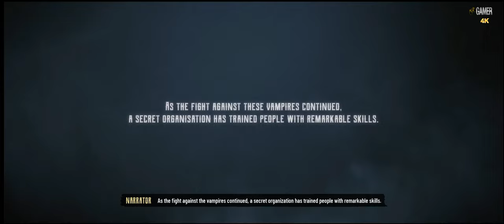Evil West - 1 HOUR GAMEPLAY - ( 4K - PC ULTRA - No Commentary )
Hi all You Beautiful Gamers. Are We Evil OR West.

Evil West, the third-person action-adventure that puts you in the boots of a vampire hunter rescuing a Wild West devoured by darkness, invites you on an introductory ride through its upcoming action-packed and narrative-driven adventure in a new Gameplay Overview Trailer. Prepare for the vampire-infested American frontier, releasing November 22 on PlayStation 5, PlayStation 4, Xbox Series X|S, Xbox One, and PC.

Get to know Jesse Rentier, the young and skilled vampire slayer you’ll incarnate in Evil West. Star agent of the Rentier Institute, a secret monster-hunting organization led by his father and many generations of Rentier before him, he’ll have to take the action into his own hands after a deadly vampiric conspiracy emerges from the darkness and wipes out the Institute.
With the help of Edgar Gravenor, another survivor from the Rentier Institute, he’ll have to battle fierce foes and demystify the conspiracy, while rebuilding the organization and becoming the leader it needs.
A well-equipped gunslinger slaying monstrosities with deadly style
To reach his goal, Jesse will explore every corner of the Wild West, looking for new Institute members and valuable leads on the conspiracy, taking money from abandoned chests and corpses and growing his arsenal of weapons all the while. Armed with both old-fashioned firearms and advanced technology such as the lightning-fuelled Rentier Gauntlet, combine Jesse’s weapons and tools to your liking, each of them coming with its own skill tree for customized upgrades. Then take part in explosive combat encounters with your own mix of powerful ranged attacks and devastating melee combos.